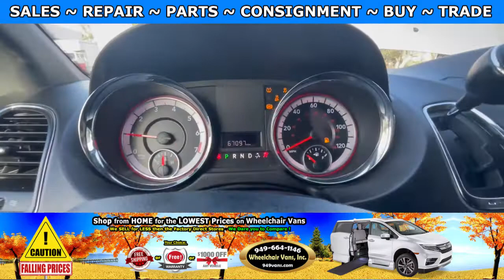For Sale 2019 Dodge Grand Caravan SXT - BraunAbility Power Fold Out Ramp Side Loading Wheelchair Van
Sale priced at $36,995 For Sale 2019 Dodge Grand Caravan SXT - BraunAbility Power Fold Out Ramp Side Loading Wheelchair Van